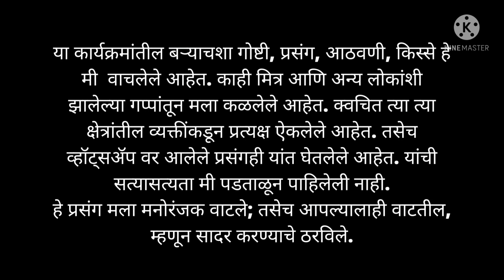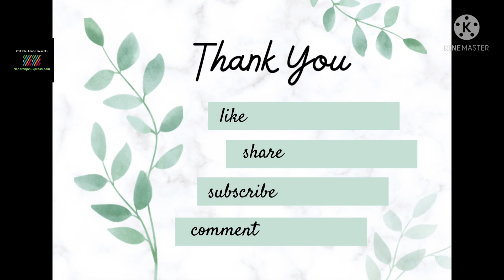One Producer - Two Music Directors :- Episode 1 ManoranjanExpress.com by Prakash Chande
A tale of  one Producer who discovered two Music Directors.

Music Credit - Fallen Leaves, KineMaster